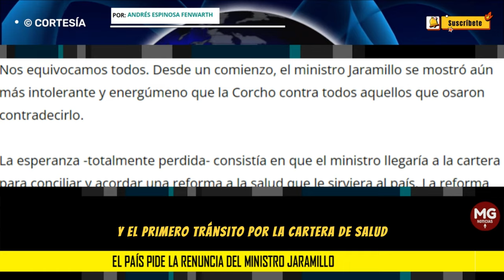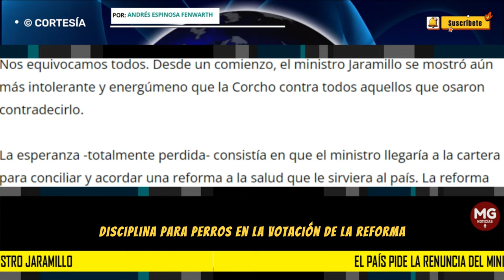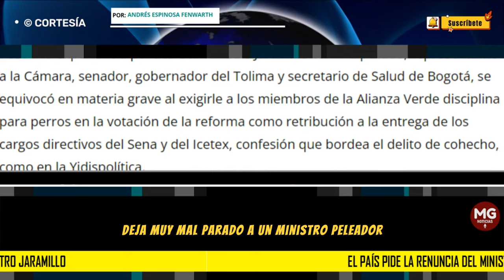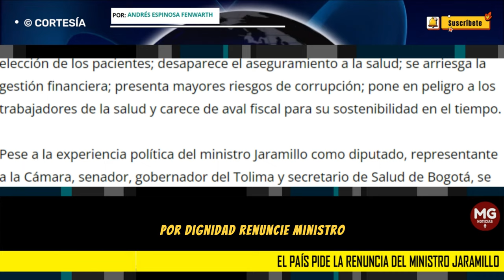EL PAÍS PIDE LA RENUNCIA DEL MINISTRO JARAMILLO 📢 Andrés Espinosa Fenwarth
Nos equivocamos todos. Desde un comienzo, el ministro Jaramillo se mostró aún más intolerante y energúmeno que la Corcho contra todos aquellos que osaron contradecirlo.